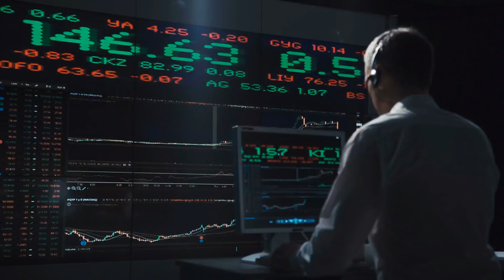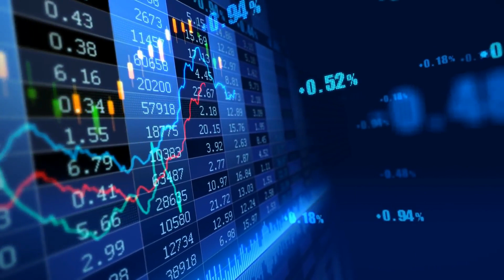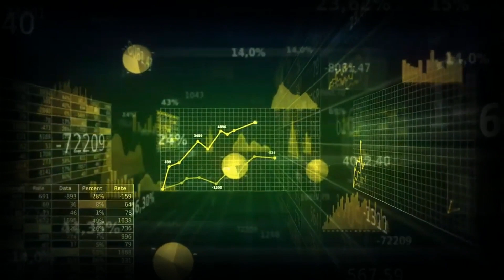[Solo Hitz 2023] 862. Busta Rhymes Jack Harlow (Remix Recession)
Video Mixed and Produced by Shinobi Productions